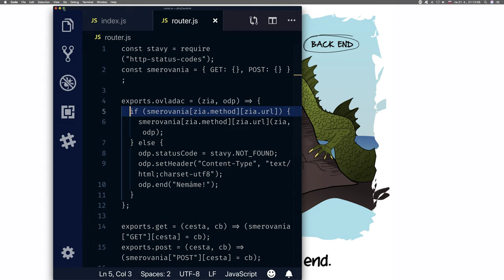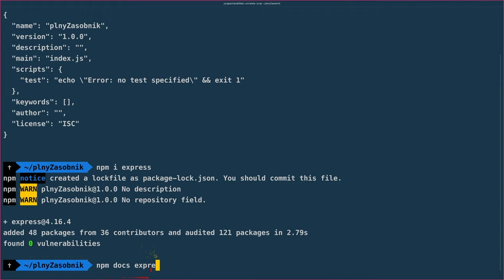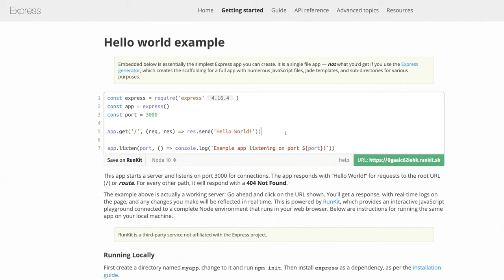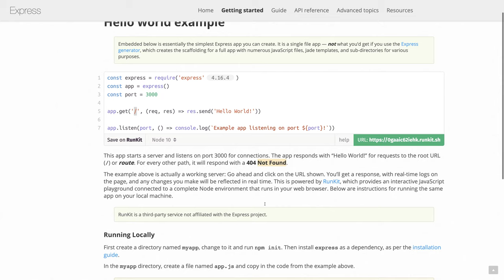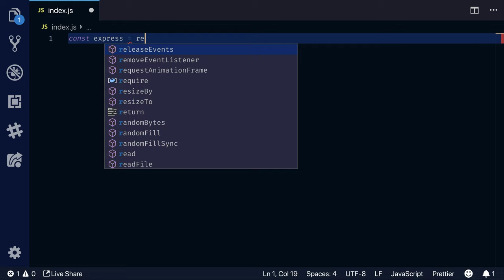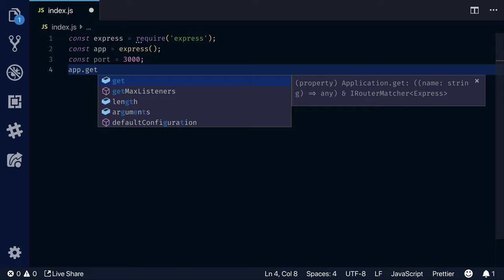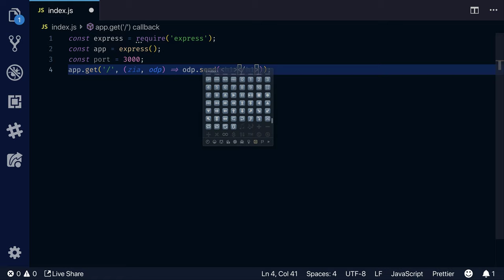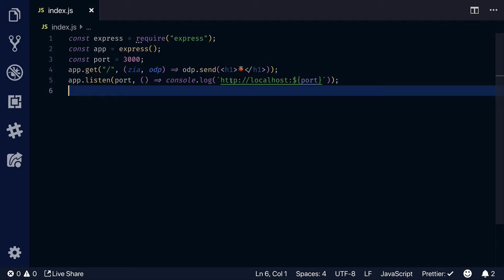🌋 1276 konečne express.js - FullStack slovensky